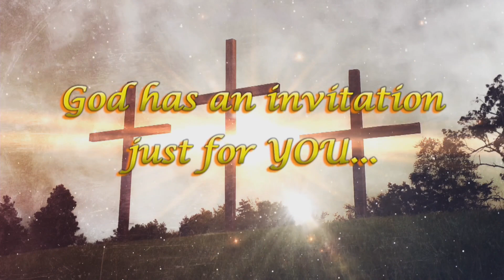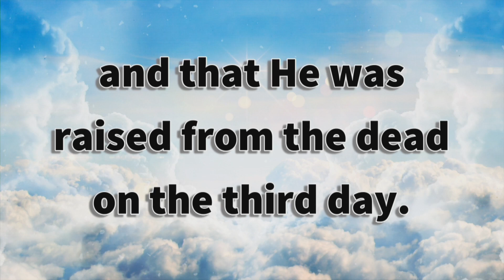Pray16 05 19 2023 WTJR STUDIO